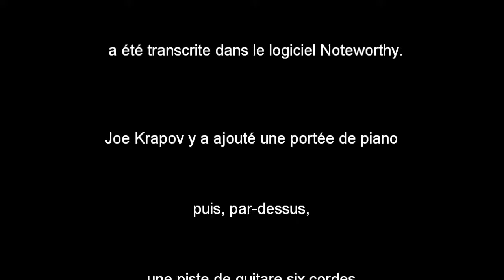Joe Krapov chante "L'Alouette" de François Barrillot et Claude Augé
Joe Krapov chante "L'Alouette" de François Barrillot et Claude Augé. Le recueil de poèmes d'où cette chanson est tirée a pour titre "Les Vierges" et date de 1_57. Le texte a été modifié par Claude Augé qui l'a ensuite mis en musique.

Enregistrement effectué le 23 novembre 2019 avec une guitare, une voix et plusieurs portées du logiciel Noteworthy composeur?